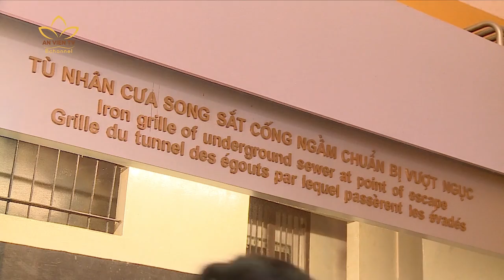Hà Nội : đồng loạt mở cửa các di tích. | An Viên 24h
Hàng loạt các di tích lịch sử trên địa bàn thành phố Hà Nội đã mở cửa đón khách, sau thời gian tạm đóng để phòng, chống dịch Covid-19.